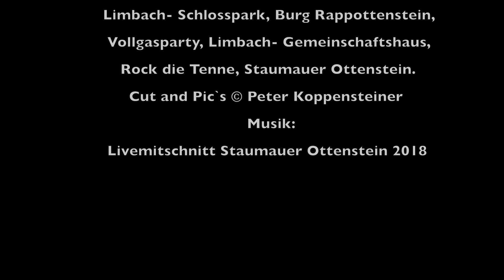Rockritter- Best of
Fotovideo 2019